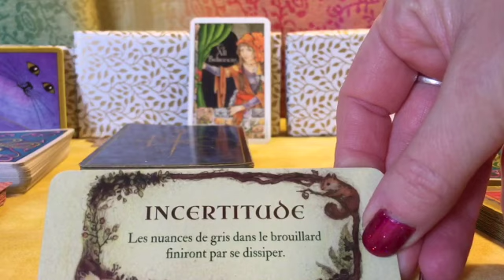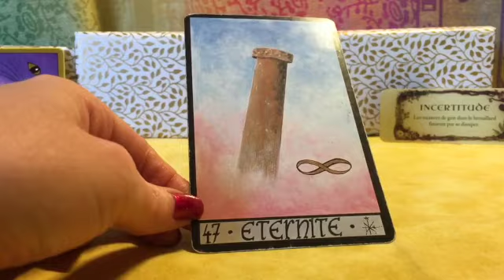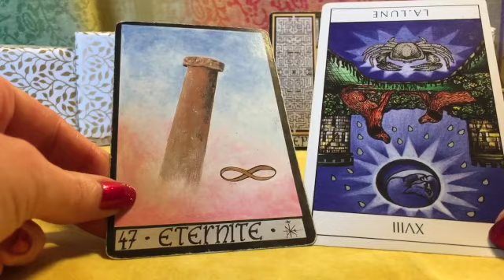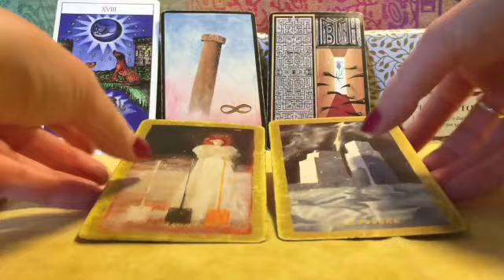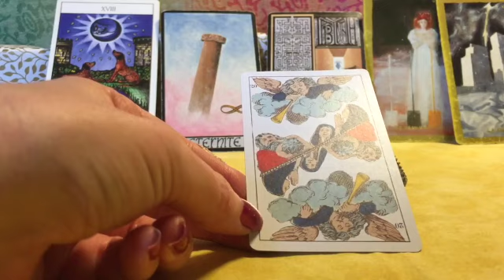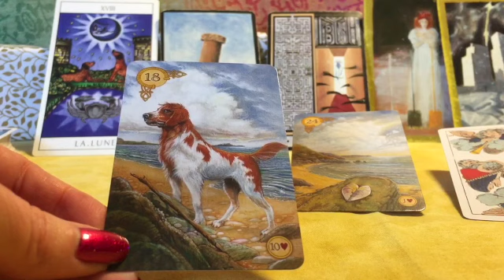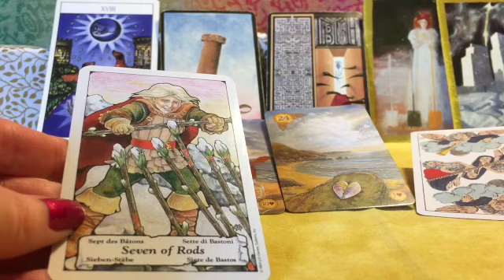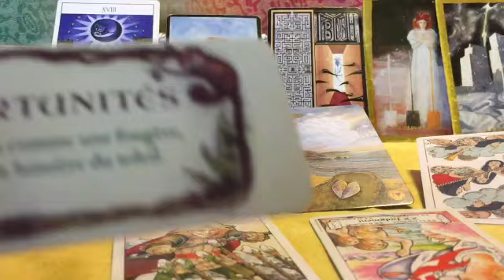𐡷 🔮 ON VOUS DEMANDE UN ENGAGEMENT ⚓️💕 | MESSAGES DES GUIDES POUR VSD #3 🔮 𐡸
Les jeux utilisés : Le Petit Oracle de la Forêt, par Jessica Lee (éd. Contre-dires) ; L’Oracle de la Triade (Oracle of the Triad), par Dominike Duplaa (éd. France Cartes) ; Le Tarot du Chat, de C. Sedillot, Cl. Trapet et E. Zana, éd. Jean Boully, Paris, 1989 (peut-être épuisé) ; Le Jeu Divinatoire de Yaguel Didier ; Le Tarot de 1860, par J. Gaudais (France), reproduit par Naipes Heraclio Fournier (Espagne) ; Celtic Lenormand, par Chloë McCracken et Will Worthington ; The Hanson-Roberts Tarot Deck, par Marie Hanson-Roberts.

Si vous souhaitez m'aider à me procurer du matériel pour que je puisse reprendre mes lives, vous pouvez cliquer sur "Merci" près du coeur et achetez un Super Thanks.
Merci pour vos partages et vos "J'aime"  & Que vos guides vous aident.

Visitez de ma part :
- Voyance, médiumnité :  @angielumieredetoile   @etoileauspiciumcartomancie6465   @flodiumnitee   @herveboyermedium4317   @johnus_lezardivinatoires
- Enquêtes, récits, interviews et directs de discussions :   @familyghosthunter1957   @frequenceparanormal  @GhostParanormal22   @grpcaraibes    @itineraireverslinvisible6281    @investigationparanormalsep4846   @paranormaljosya5083
- Bien-être :   @le_bonheur_existe   @sarahfrachon      @SanteNaturelleetSpirituelle